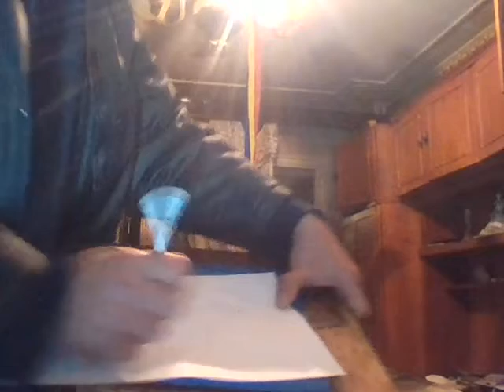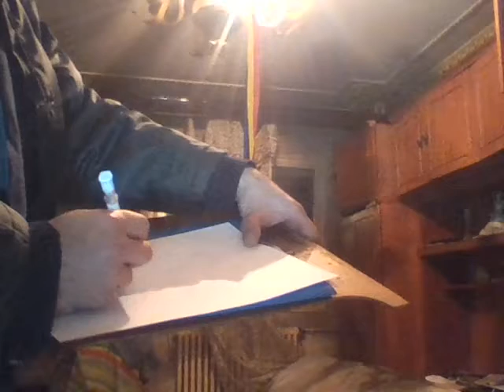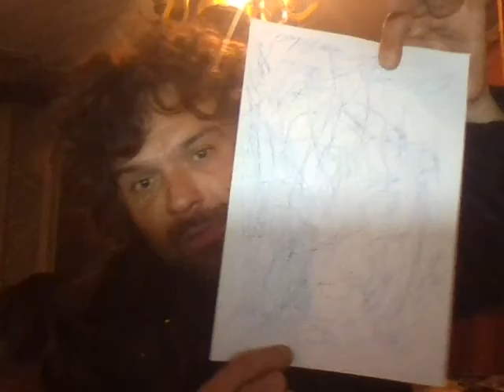inca un desen